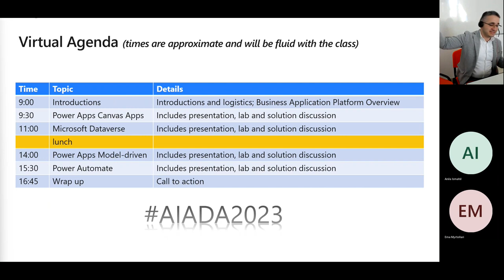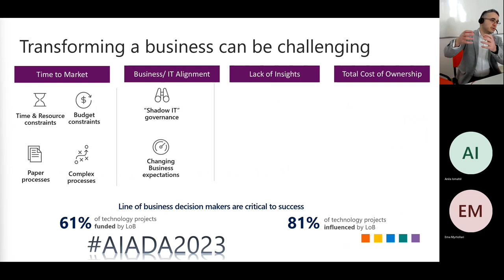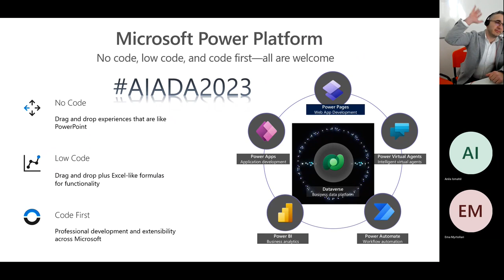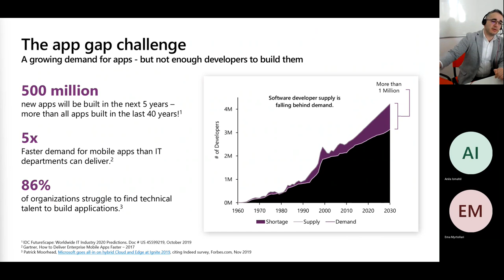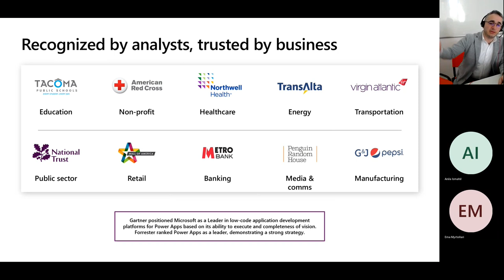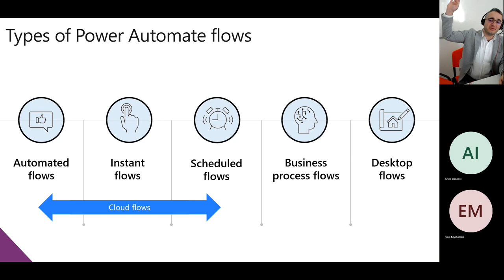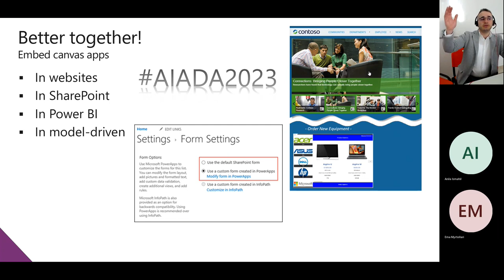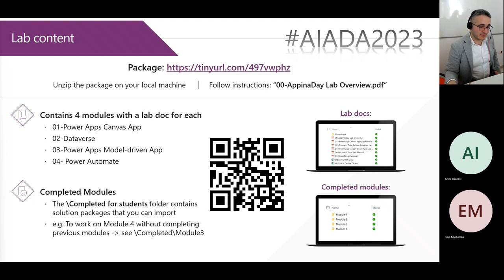[Albanian] App in a day Albania 2023 Part 1/4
Introduction of the Power Platform and Power Apps lab.